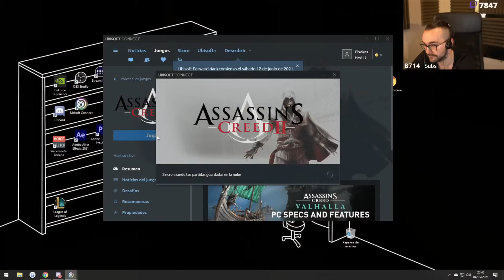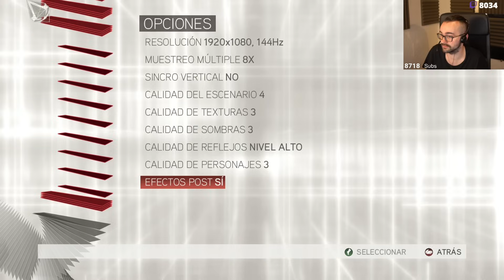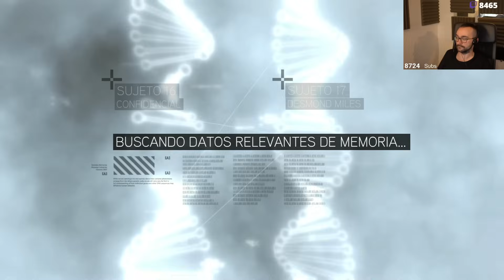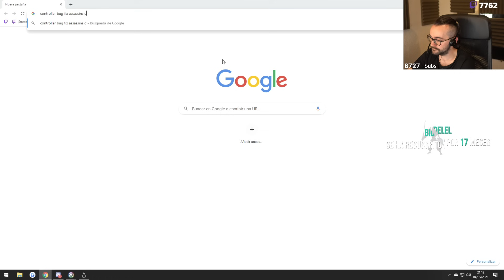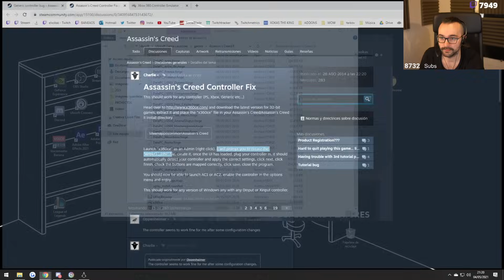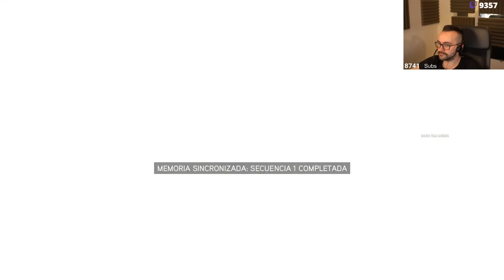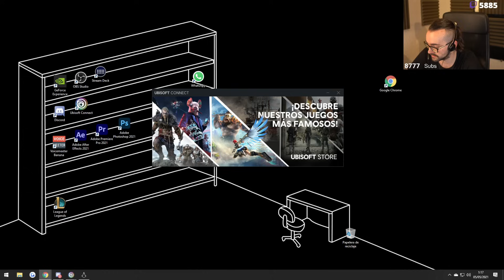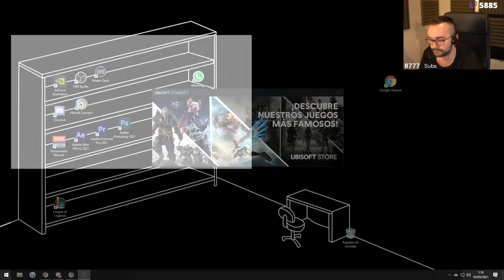🔴 ASSASSIN'S CREED II | NUEVA SAGA DEL CANAL | #1